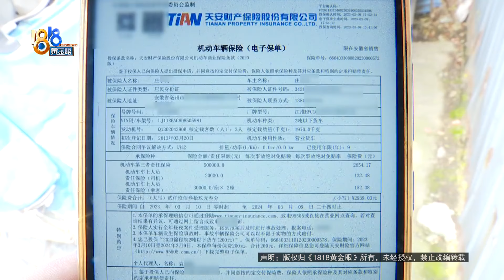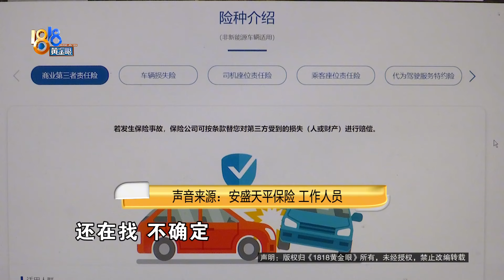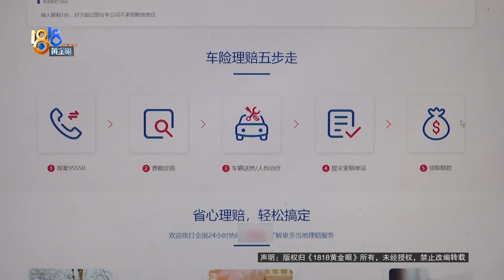【1818黄金眼】赖以生存的货车，被撞“报废”怎么办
陈大哥赖以生计的货车是2013年小舅子买的，开了十多年，如今因为事故被撞报废了，交警判定对方全责。陈大哥说保险公司因为修车价钱太高不给修，报废后给七千块钱。但车子没有后，他们生活都成问题.